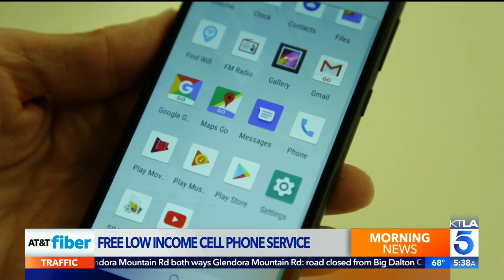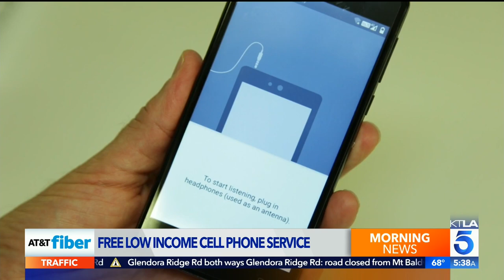Free low income cell phone service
Rich DeMuro reports on the KTLA Morning News on October 5, 2020.